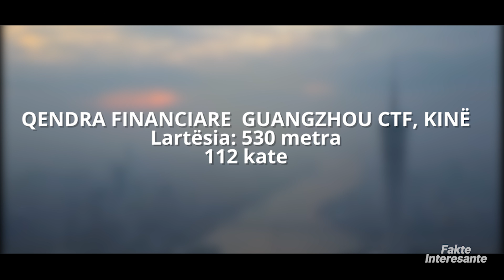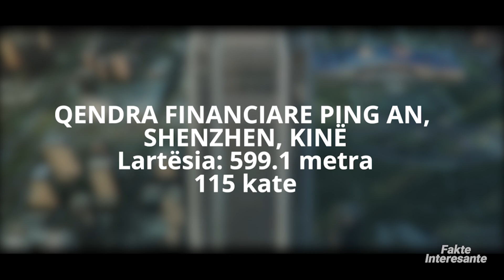10 Ndertesat me te Larta ne Bote • Fakte Interesante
Ndërtesat e larta - simboli i stilit dhe zhvillimit urban  - kanë magjepsur gjithmonë njerëzimin.
Koncepti i qiellgërvishësve u bë aspirues në Nju Jork në fillim të shekullit të 20 -të, me ndërtesën 443m të lartë Empire State Building që ishte ndërtesa më e lartë në botë, një titull të cilin e mbajti për gati gjysmë shekulli nga 1931 deri në 1972.Teknologjia gjithnjë e në përmirësim, aftësit
ë inxhinierike dhe egoja me shumicë bënë që ne të vazhdojmë të ndërtojmë ndërtesa gjithnjë e më të larta, sot, Empire State Building as që hyn në 10 ndërtesat më të larta.